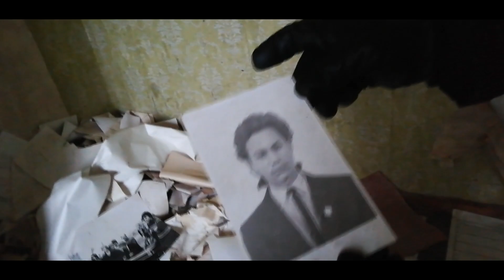Вылазка в ЗАБРОШЕННОЕ ПТУ |Город Нарва |28.11.19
Нужна моя помощь?
Хочешь помочь мне?
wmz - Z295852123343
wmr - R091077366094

В свое время это нарвское ПТУ окончили многие нарвские юноши. Часть из них работает на нарвских электростанциях, для которых и готовило училище кадры. Кто-то давно покинул пределы Эстонии, благо профессии, которым обучали в ПТУ, довольно востребованы и хорошо оплачиваемы за границей, правда пришлось для работы сдавать еще и на "еврокорочки". А кого уже и в живых нет.
Как и многое в Нарве, ПТУ закончило свою жизнь совершенно бесславно и память о нем уйдет вместе с учителями и учениками. Даже в интернете информация об истории этого училища не находится. Между тем призрак самого училища, несмотря на пожары, периодически возникающие в нём, еще стоит и внутри здания еще пока довольно много вещей, которые напоминают о том процессе, который происходил в его стенах.